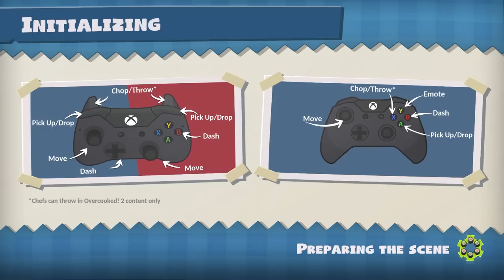THE SEND NOODS SYSTEM ALWAYS WORKS - Baby's First Night of the Hangry Horde - #1 (4-Player Gameplay)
Stumpt plays Overcooked! 2 - Night of the Hangry Horde! Watch players face the most terrifying threat to the Onion Kingdom yet, the unbread, and this time they’ve brought friends! This brand new DLC introduces an entirely new horde mode in which players must use all of their cooking know how to repel waves of ravenous undead ingredients.

New mode! Eight horde mode levels see players face up against waves of undead enemy attackers including the unbread, giant zombie apples and swift zombie chili peppers

Plus 12 new levels! Nine new kitchens and three hidden Kevin levels